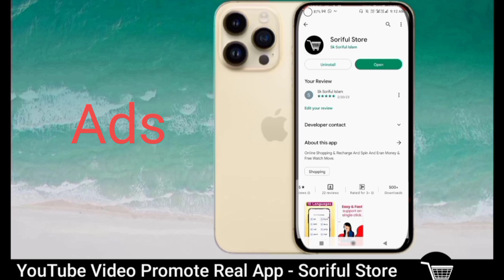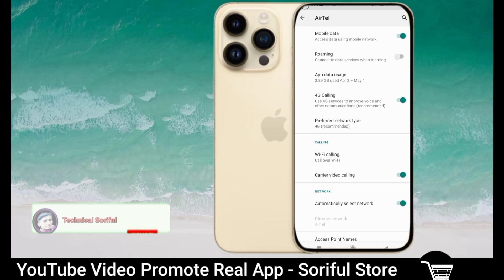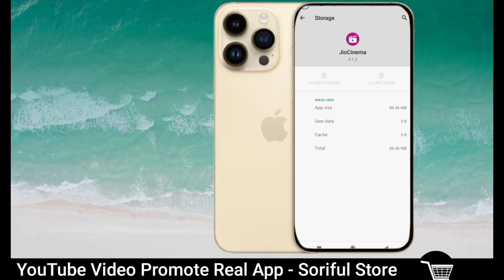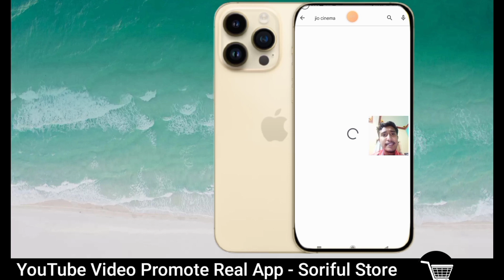fix jio cinema black screen problem / how to fix not opening in jiocinema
fix jio cinema black screen problem / fix jio cinema black screen problem / fix jio cinema auto black screen

Topic Cover ;-
1) fix jiocinema black screen
2) fix jio cinema black screen problem
3) fix jio cinema blackscreen problem
4) fix jio cinema black screen
5) fix jio cinema black
6) fix jio cinema black problem
7) fix jio cinema black screen problem solve
8) jio cinema black problem solve
9) jio cinema black screen problem